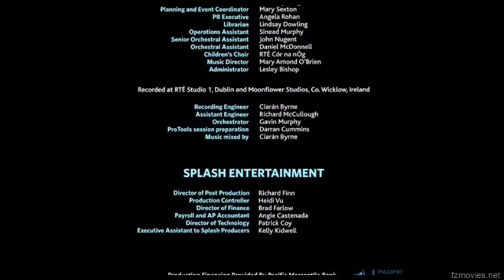Norm of the North (20th Century Fox/Warner Bros/Lionsgate What if?) End Credits (FX 2018)